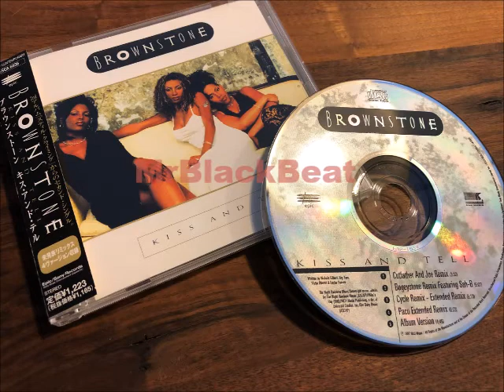Brownstone - Kiss And Tell (Bogeystone Remix)(ft. Sah-B)(1997)